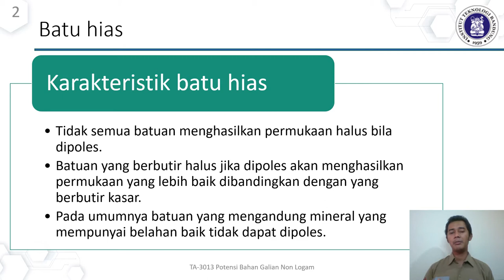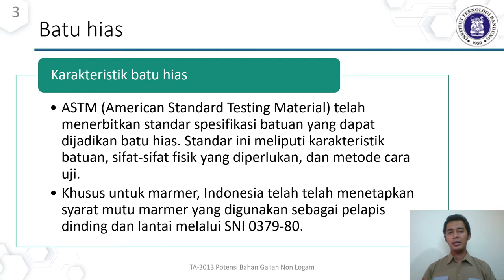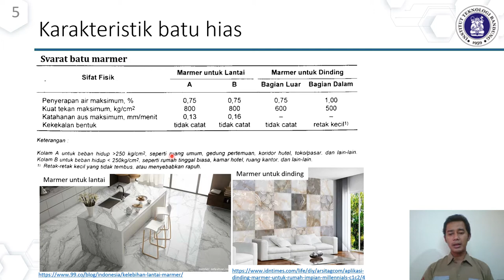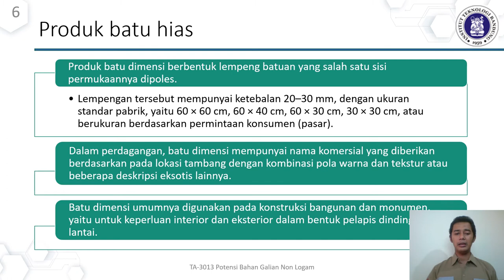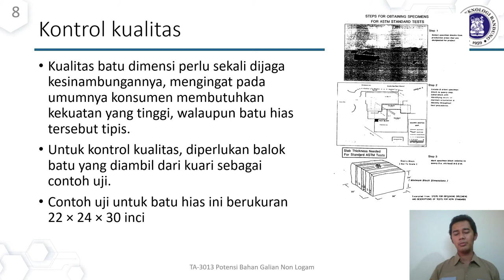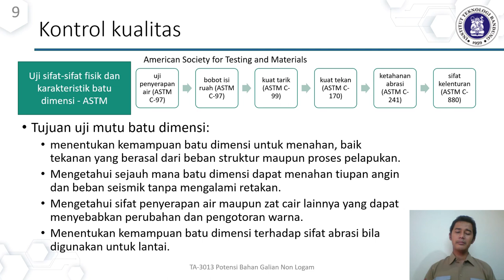Potensi Bahan Galian Non Logam Materi 03d Batu hias karakteristik dan kontrol kualitas